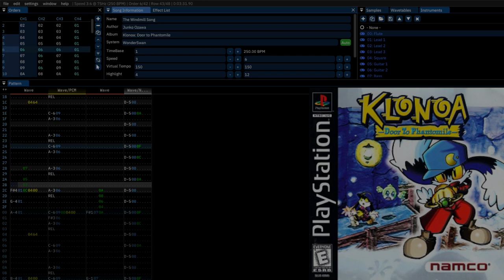The Windmill Song (Klonoa: Door to Phantomile) [16-bit, WonderSwan]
Wahoo!

Originally composed by Junko Ozawa
Tools used: Furnace 0.6pre3